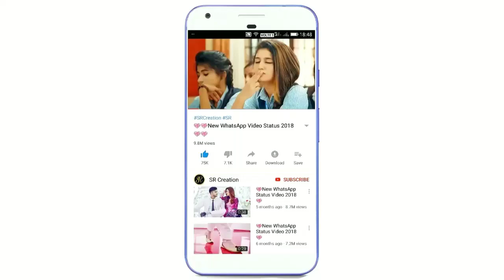SR Creation💝New Kiss Status Video💋💋💋💋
SR Creation Presented :)30 Sec New WhatsApp Status Video For Romantic Love WhatsApp Status 2019